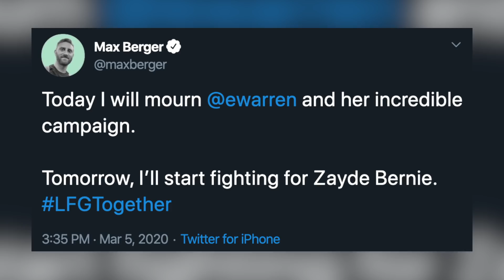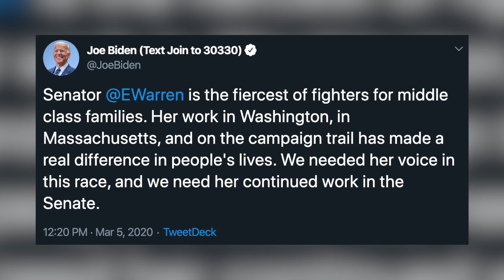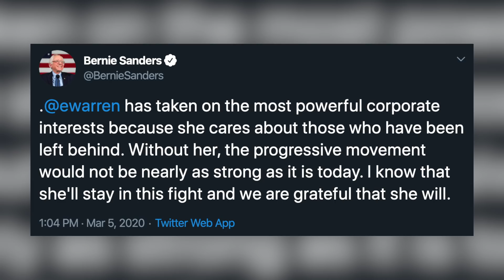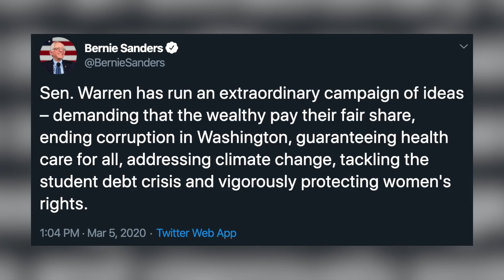Warren Staffer Backs Bernie; And Bernie Reacts To Warren Dropping Out